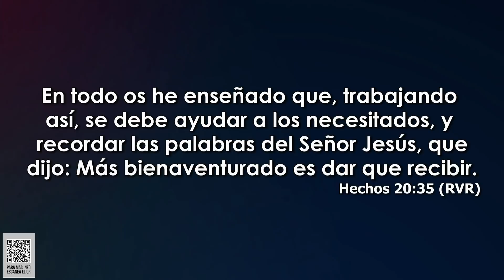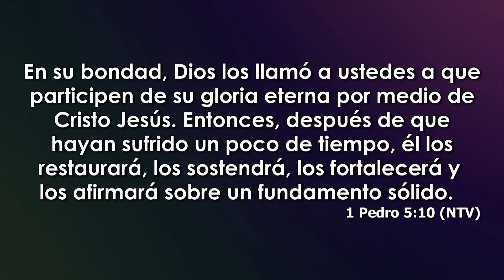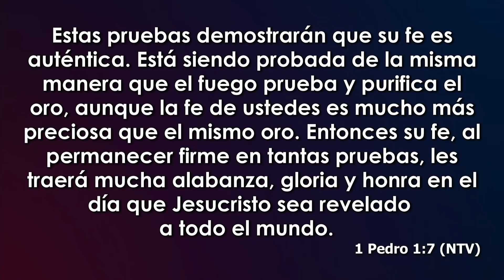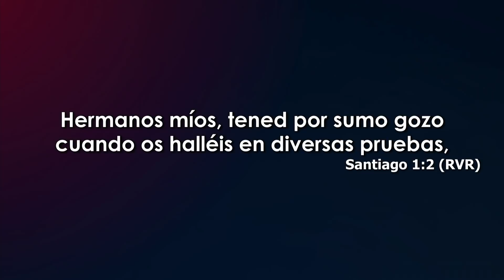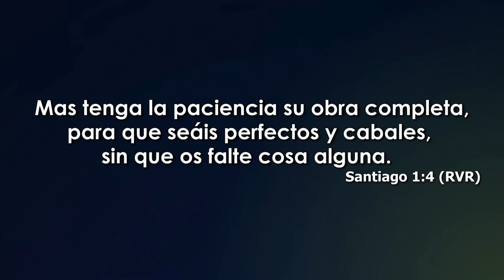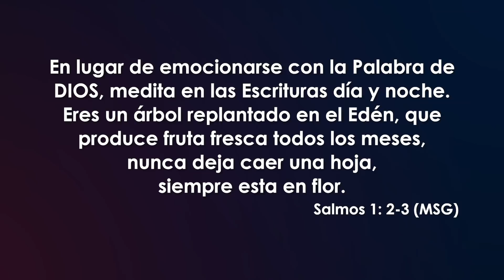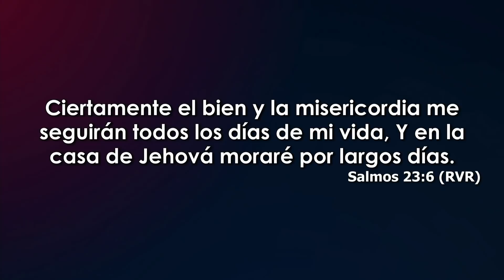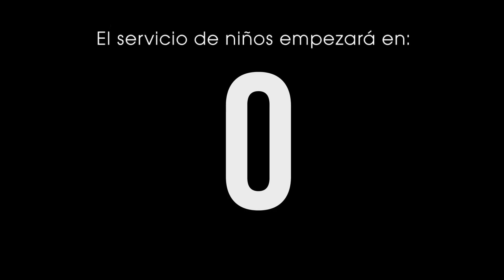Viviendo como vencedor l Ps. Mauricio Naranjo (incluye culto de niños)